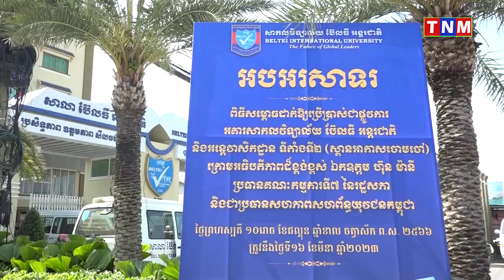សាកលវិទ្យាល័យ ប៊ែលធី អន្តរជាតិ ទីតាំងទី២-ស្ពានអាកាសចោមចៅ និងអន្តេវាសិកដ្ឋាន សម្ពោធជាផ្លូវការ